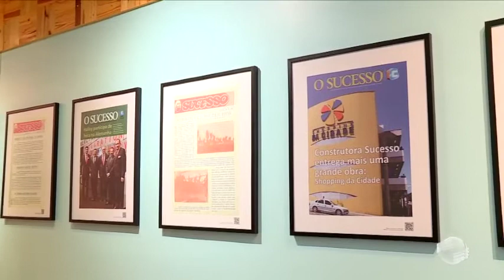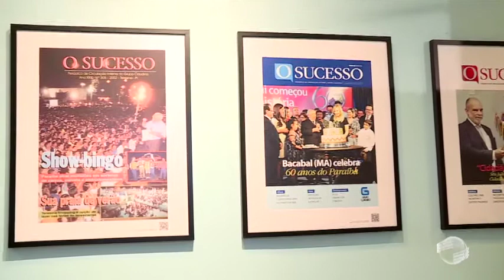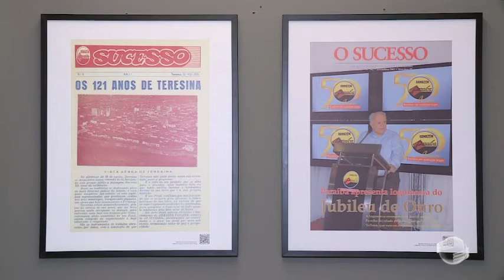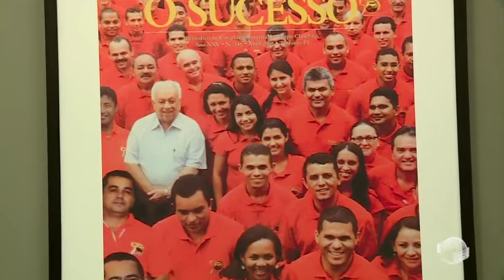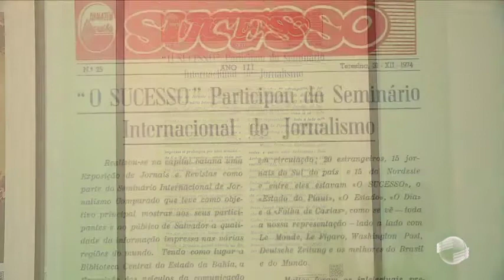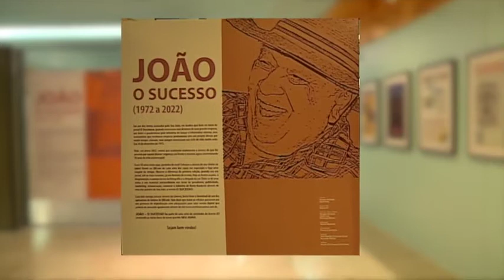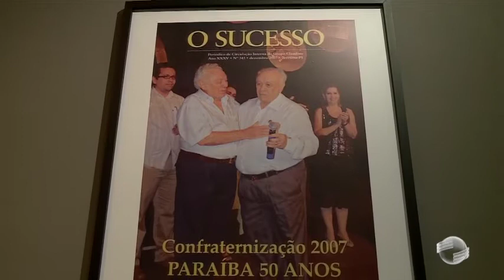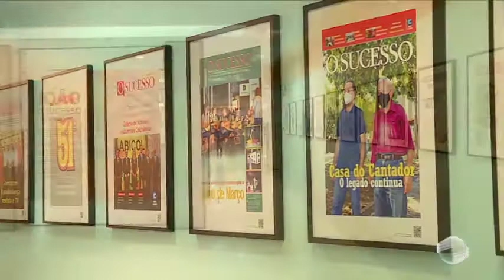Revista O Sucesso completa 50 anos com mais de 500 edições